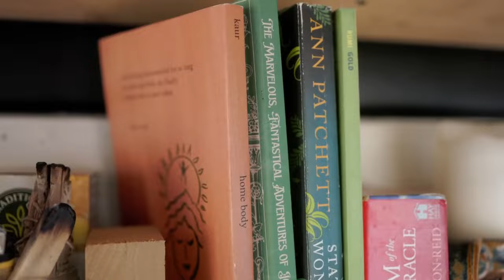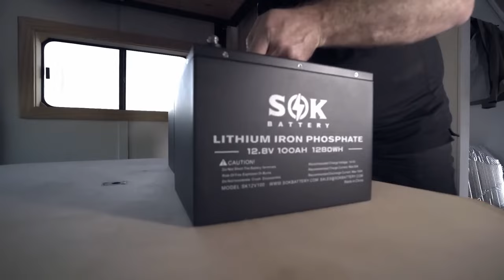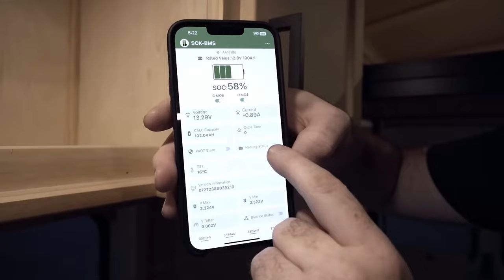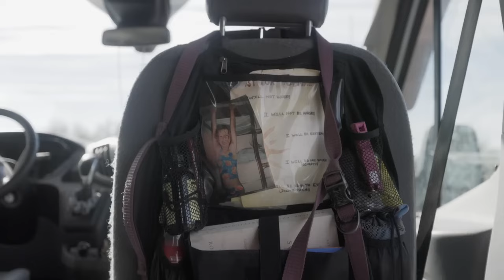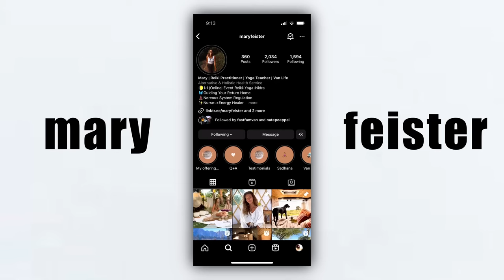Su autocaravana de bricolaje: ideas de diseño inteligentes y asequibles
Su sitio web - EnergeticEclipse.com

DESCRIPCIÓN DEL VIDEO:

Únete a Mary en un recorrido íntimo por su casa sobre ruedas y descubre cómo transformó una simple camioneta en un espacio acogedor y funcional. Como viajera solitaria, ofrece interesantes consejos sobre seguridad, simplicidad y los placeres de la vida móvil.

Dentro de la camioneta de Mary:

Área de cocina: explora la configuración de la cocina de Mary con una isla reconvertida, un sistema de agua eficiente y estantes abiertos, todo diseñado para que cocinar en el camino sea lo más cómodo posible. Habla sobre su elección de electrodomésticos, incluida una estufa de gas y una hielera, y comparte sus planes de actualizar a una nevera.

Sala de estar y dormitorio: echa un vistazo a la acogedora área de la cama que también funciona como sala de estar y espacio de trabajo. Mary explica cómo maximiza el espacio con muebles multiusos y soluciones de almacenamiento inteligentes.

Garaje y servicios públicos: descubre cómo Mary gestiona sus necesidades de energía con paneles solares y baterías, asegurándose de que permanezca cargada y conectada sin importar dónde esté. El área del garaje es un testimonio de su ingenio y alberga de todo, desde una estufa de campamento hasta herramientas esenciales y suministros adicionales.

El viaje de Mary hacia la vida en furgoneta:

Escucha sobre la transición de Mary de ser una enfermera que vivía en Arizona a adoptar un estilo de vida nómada. Ella comparte la inspiración detrás de elegir la vida en furgoneta, el proceso de reducción de personal y la libertad que aporta a su espíritu aventurero.

Consejos de seguridad para mujeres que viajan solas:

Mary analiza la importancia de confiar en la intuición, las medidas de seguridad que toma mientras viaja y cómo tener a su perro, Phoebe, añade una sensación de seguridad y compañerismo.
Sigue el viaje de María:

Mantente conectado con Mary y siga sus aventuras en Instagram @maryfeister y visita su sitio web, EnergeticEclipse.com, para obtener más información sobre sus servicios, incluidos Reiki, yoga y meditación.

Si te inspira la vida en furgoneta o estás pensando en un viaje similar, ¡deja tus pensamientos y preguntas en los comentarios a continuación!